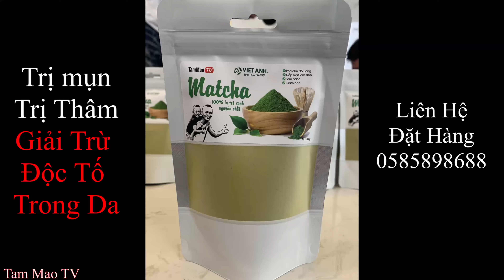Lần Đầu Được Được Ăn Gỏi Cá Cùng Fan Nữ Xinh Đẹp Vùng Cao - Mao Đệ Cười Như Nghé